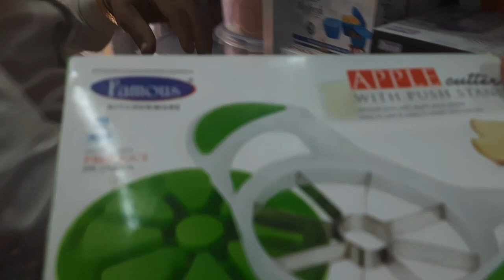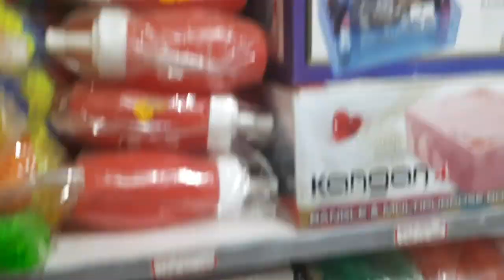Chickpet Wholesale Return Gift Shop | Plastic items | Bangalore Shopping